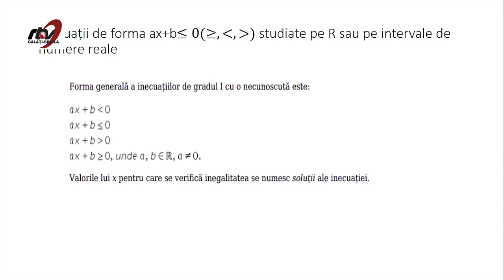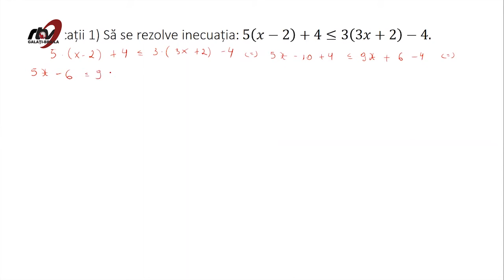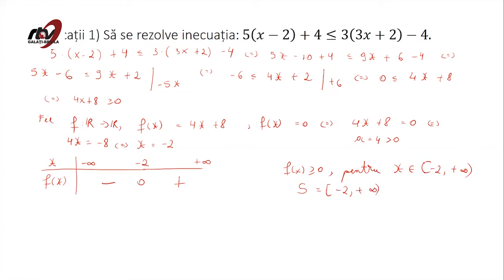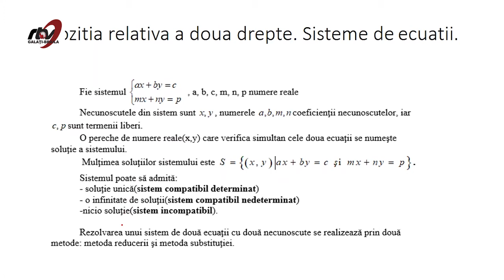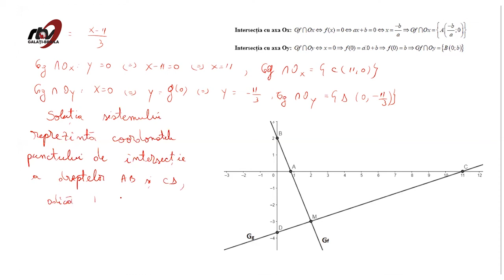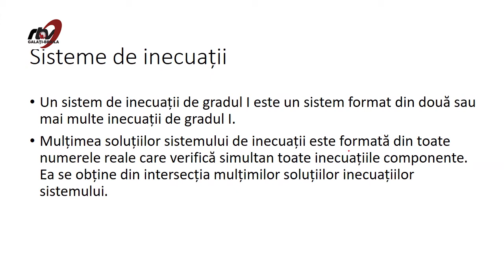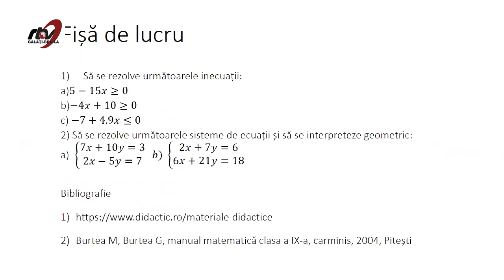Matematică - Clasa a 9-a -Funcția de gradul I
TeleŞcoala - Matematică - Clasa a 9-a -Funcția de gradul I